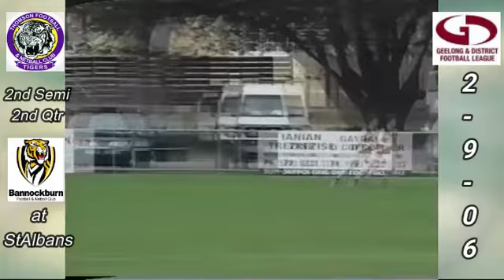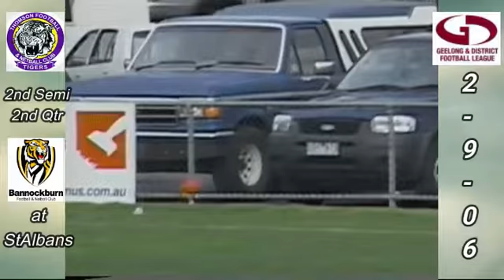GDFL 2nd Semi Thomson v Bannockburn 2nd Qtr 2 9 06